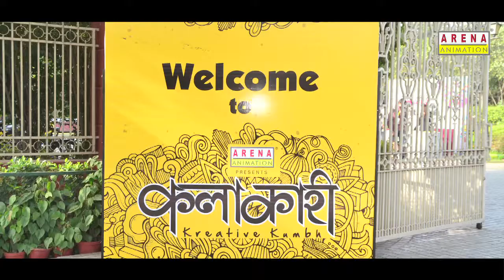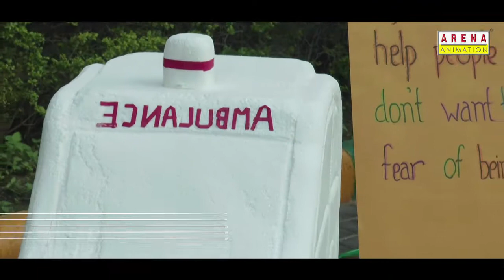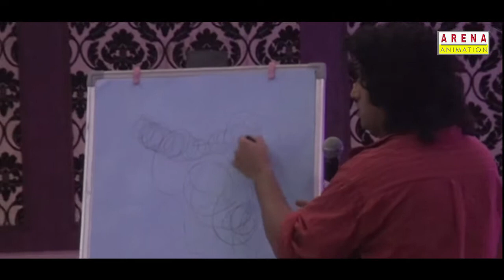Kalakari 2015 - Delhi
Creative learning with fun! Arena Animation - Delhi students had an exciting time at Kalakari 2015. Watch the highlights.